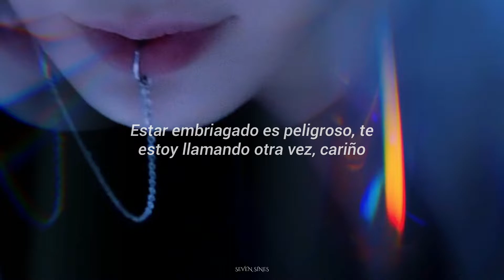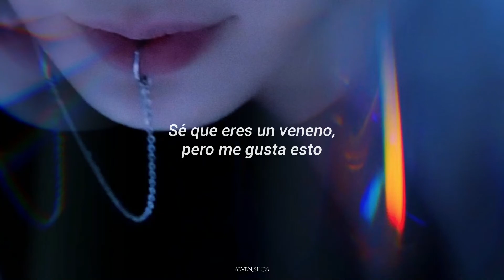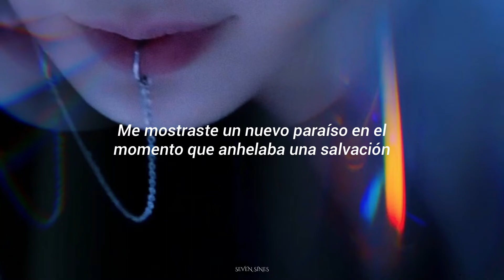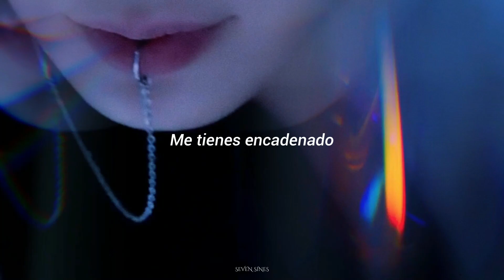MONSTA X - got me in chains﹙sub. español﹚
“Got me in chains” tiene la esencia de ser un increíble title track :”)
El rap me tiene cautivada

𝙸𝚗𝚏𝚘𝚛𝚖𝚊𝚌𝚒𝚘́𝚗 𝚖𝚞𝚜𝚒𝚌𝚊𝚕:
Canción: Got Me In Chains
Álbum: No Limit
Artista: MONSTA X
Año: 2021

☁️ :･ﾟ⸝⸝

‧ ¿Qué apps utilicé para editar?
imagen: lightroom, prequel (efecto prisma)
video : inshot, capcut

‧ ¿Qué fuentes utilicé?
roboto medium italic, prata regular, cinzel decorative

(✉️) .  .  . 𝖱𝖾𝖼𝗎𝖾𝗋𝖽𝖾𝗇 𝗁𝗂𝖽𝗋𝖺𝗍𝖺𝗋𝗌𝖾, 𝖼𝗈𝗆𝖾𝗋 𝖻𝗂𝖾𝗇, 𝗅𝖺𝗏𝖺𝗋 𝗌𝗎𝗌 𝗆𝖺𝗇𝗈𝗌 𝖿𝗋𝖾𝖼𝗎𝖾𝗇𝗍𝖾𝗆𝖾𝗇𝗍𝖾, 𝖽𝗈𝗋𝗆𝗂𝗋 𝗅𝖺𝗌 𝗁𝗈𝗋𝖺𝗌 𝗇𝖾𝖼𝖾𝗌𝖺𝗋𝗂𝖺𝗌, 𝖾𝗏𝗂𝗍𝖺𝗋 𝗂𝗇𝖿𝗈𝗋𝗆𝖺𝖼𝗂𝗈𝗇𝖾𝗌 𝖿𝖺𝗅𝗌𝖺𝗌 𝗒 𝗉𝗋𝗂𝗇𝖼𝗂𝗉𝖺𝗅𝗆𝖾𝗇𝗍𝖾 𝗊𝗎𝖾𝗋𝖾𝗋𝗌𝖾 𝖺 𝗎𝗌𝗍𝖾𝖽𝖾𝗌 𝗆𝗂𝗌𝗆𝗈𝗌(𝖺𝗌). 𝖲𝗂 𝗌𝗂𝖾𝗇𝗍𝖾𝗇 𝗊𝗎𝖾 𝗇𝖾𝖼𝖾𝗌𝗂𝗍𝖺𝗇 𝖽𝖾𝗌𝖼𝖺𝗇𝗌𝖺𝗋, 𝗁𝖺́𝗀𝖺𝗇𝗅𝗈. 𝖲𝗎 𝗌𝖺𝗅𝗎𝖽 𝖾𝗌 𝗅𝗈 𝗆𝖺́𝗌 𝗂𝗆𝗉𝗈𝗋𝗍𝖺𝗇𝗍𝖾. 𝖭𝗈 𝗌𝖾 𝗈𝗅𝗏𝗂𝖽𝖾𝗇 𝖽𝖾 𝗎𝗌𝗍𝖾𝖽𝖾𝗌 𝗒 𝖽𝖾 𝗅𝖺𝗌 𝗉𝖾𝗋𝗌𝗈𝗇𝖺𝗌 𝗎́𝗇𝗂𝖼𝖺𝗌 𝗒 𝗆𝖺𝗋𝖺𝗏𝗂𝗅𝗅𝗈𝗌𝖺𝗌 𝗊𝗎𝖾 𝗌𝗈𝗇. ¡𝖢𝗎𝗂𝖽𝖾𝗇 𝗆𝗎𝖼𝗁𝗈 𝖽𝖾 𝗎𝗌𝗍𝖾𝖽𝖾𝗌 𝗒 𝖽𝖾 𝗅𝖺𝗌 𝗉𝖾𝗋𝗌𝗈𝗇𝖺𝗌 𝗊𝗎𝖾 𝗊𝗎𝗂𝖾𝗋𝖾𝗇 𝗍𝖺𝗆𝖻𝗂𝖾́𝗇!
𝖧𝖺𝗏𝖾 𝖺 𝗀𝗈𝗈𝖽 𝖽𝖺𝗒/𝖺𝖿𝗍𝖾𝗋𝗇𝗈𝗈𝗇/𝗇𝗂𝗀𝗁𝗍. 𝖨 𝗅𝗈𝗏𝖾 𝗒𝗈𝗎 ♡

                           ¡𝐺𝑟𝑎𝑐𝑖𝑎𝑠
                                      𝑝𝑜𝑟 𝑣𝑒𝑟!